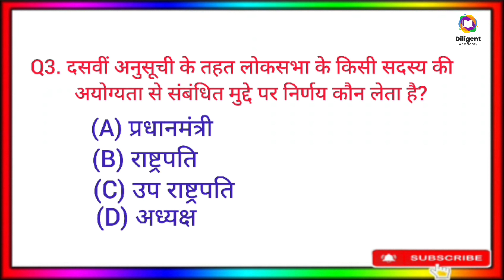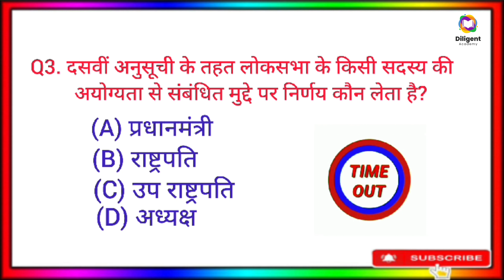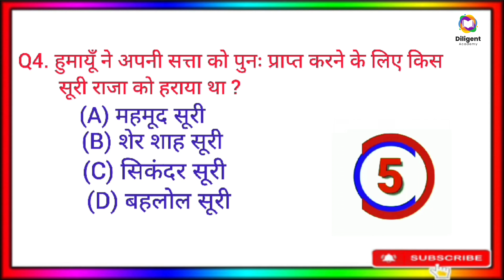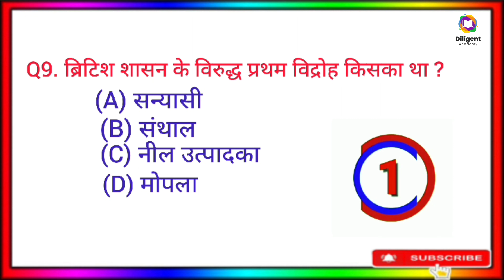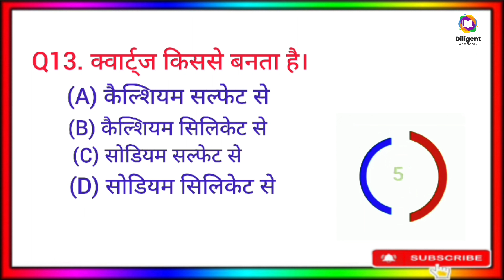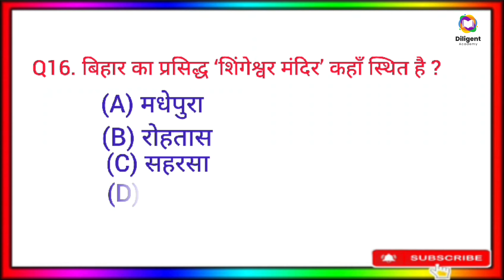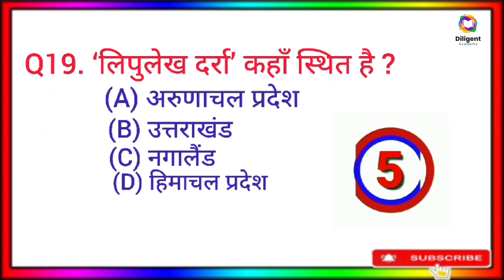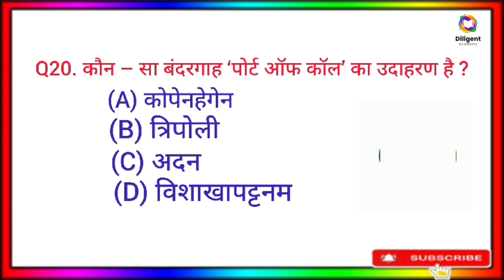Bihar SSC Inter Level Vacancy 2023 | BSSC Inter Level GK/GS Class | GK/GS Mock Test-11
bssc
bssc resul
bssc inter level vacancy 2023 khan sir
bssc inter level form fill up
bihar special
bihar si
bihar ssc syllabus
bihar ssc
bihar ssc from kaise bhare
bihar ssc from fill up 2023
bihar ssc kya hai
bihar ssc inter level me kon kon si post hoti hai
bihar ssc inter level mock test
bihar ssc inter level me kitne exam hote hai
bihar ssc inter level maths syllabus
bihar ssc inter level math reasoning
bihar ssc inter level math syllabus 2023
bihar ssc inter level maths
bihar inter maths
bihar sachivalaya inter level vacancy 2023
bihar ssc inter gk questions
bihar ssc inter gk gs